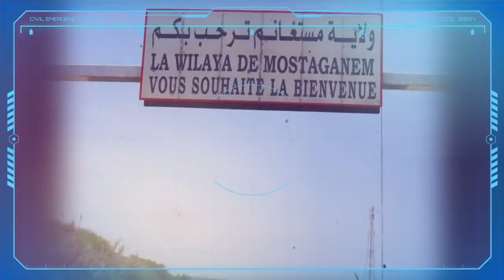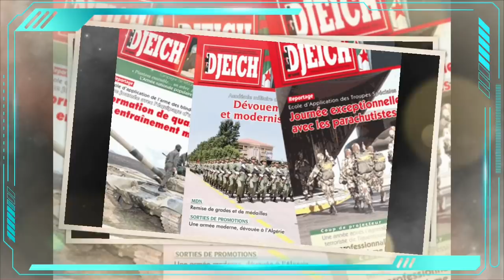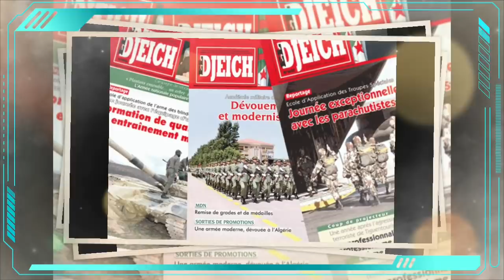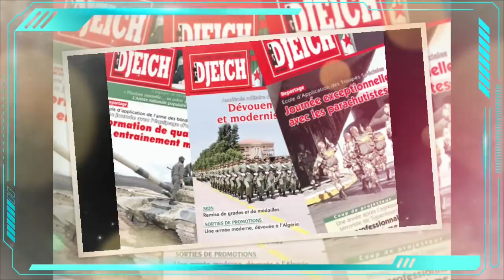Les sécuritaires algériens et la reprise du Hirak | Tebboune et les saoudiens ...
* Les sécuritaires algériens et la reprise du Hirak
 * Enquêtes bloqués par la DGSN
 * Affaire Almaraï, Tebboune et les saoudiens
 * La revue "El Djeïch" s’attaque à des « journalistes »